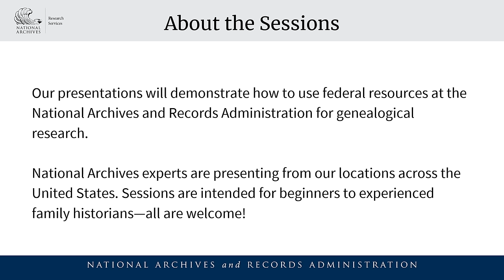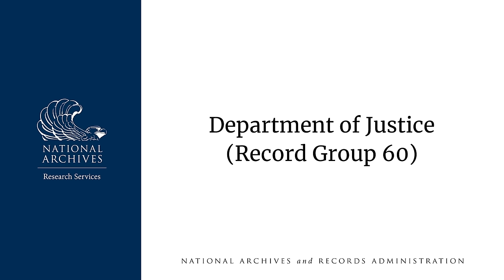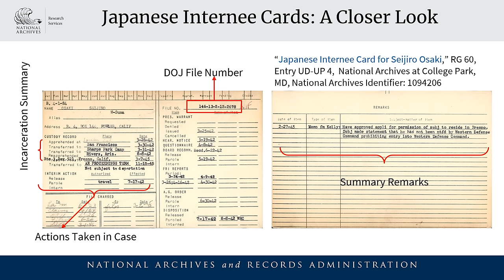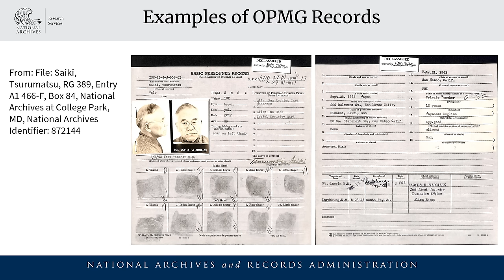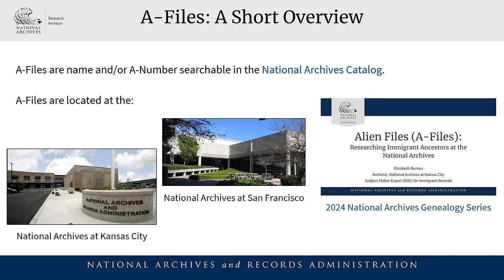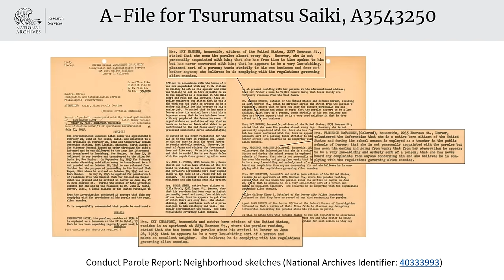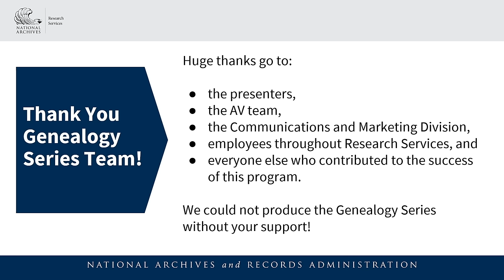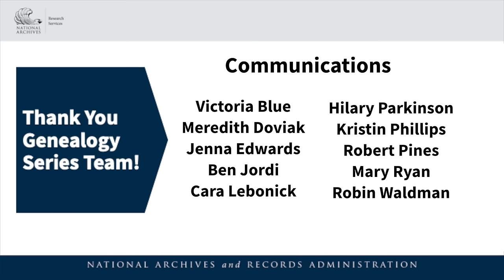2024 Genealogy Series - WW II Enemy Alien Records Related to Japanese Americans (June 25, 2024)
2024 Genealogy Series, Session 5 of 5 - World War II Enemy Alien Records Related to Japanese Americans at the National Archives by David Castillo, Ruth Chan, and Katharine Seitz

David Castillo is an archives specialist at the National Archives at College Park, MD
Ruth Chan is a Subject Matter Expert for Asian American and Pacific Islander Related Records and an archivist at the National Archives at San Francisco
Katharine Seitz is an archives specialist at the National Archives in Washington, DC

Unlike the more familiar experiences of Japanese Americans incarcerated by the War Relocation Authority (WRA), many researchers may not be aware of a separate group of people investigated and detained under the Enemy Alien Control Program. This session will guide researchers through the types of records available, offer strategies for navigating our holdings, and share stories from these records that are stored across three National Archives offices.

00:00- Presentation Welcome
01:46 -Session overview and presenter biographies
03:27 - World War II Enemy Alien Records overview
10:53 - Department of Justice Record Group 60
21:26 - FBI records Record Group 65
27:20 - Military records
34:28 - INS records Records Group 85
42:03 - A-Files Record Group 566
49:23 - A-Files case study
54:29 - A-Files another case study
59:29 - More about A-Files
1:01:08 - Contact information
1:02:20 - Closing, Event Survey, Other Resources
1:03:25 - Questions and Answers in the chat
1:13:30 - Closing Remarks: Chris Naylor, Executive for Research Services